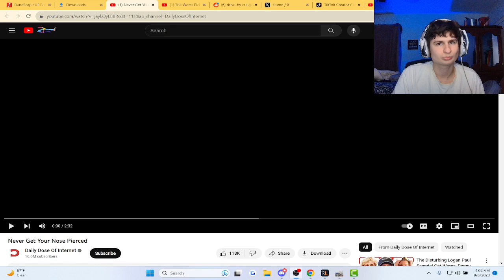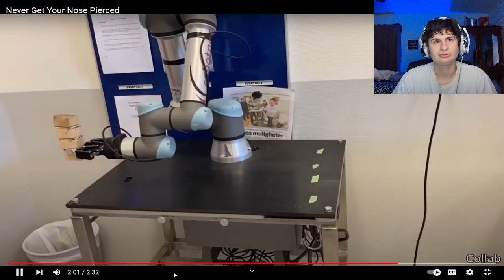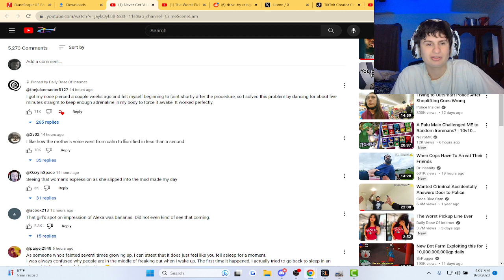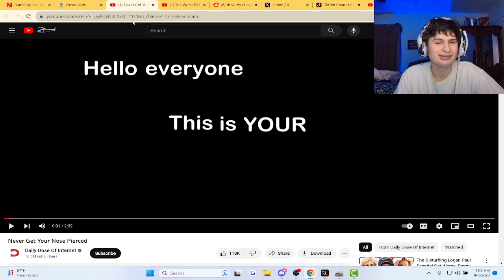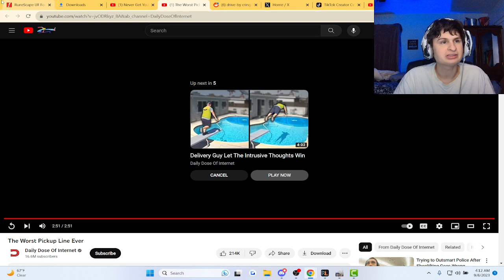Fanof Reacts to the BEST Daily Dose of internet Clips